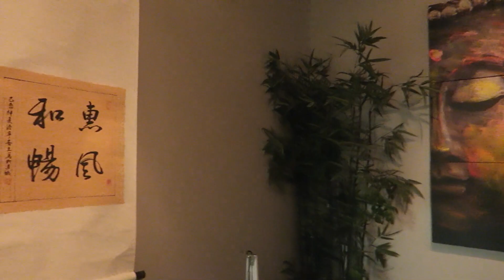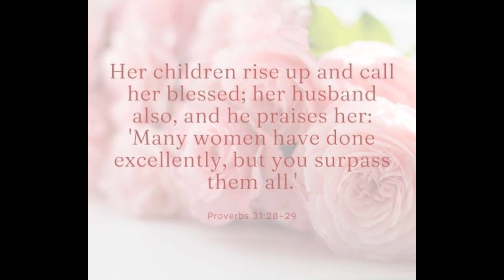Alone on my birthday